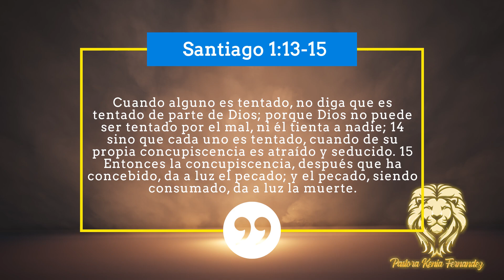Pastora Kenia Fernandez La concupiscencia Estudio Biblico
”Sea el Dios todo poderoso bendito honra y gloria al padre al hijo y el espíritu Santo”

Bendiciones Este es nuestro Canal, Espero contar con su apoyo para la honra y Gloria de Dios!!